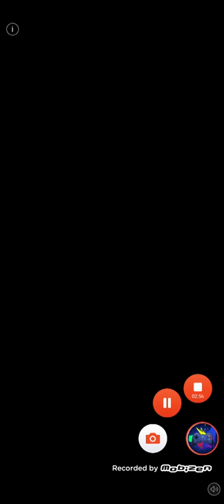Among Crew: Rope Rescue Us Level 16-17-18